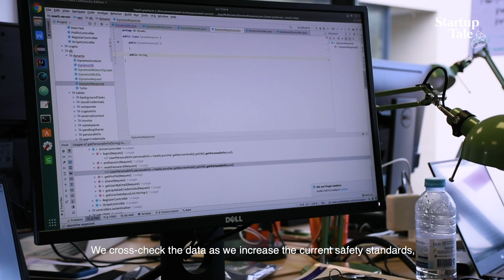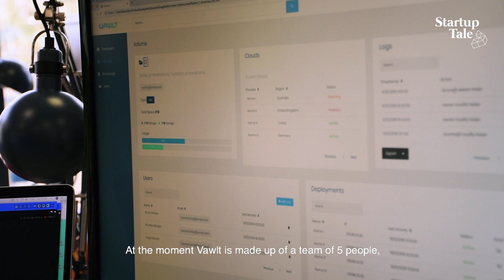Startup Tale: Vawlt Technologies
Another tale from the unicorn land coming in: meet Vawlt Technologies.

Startup Tales are the stories of companies growing in the Portuguese ecosystem, and taking over the market.